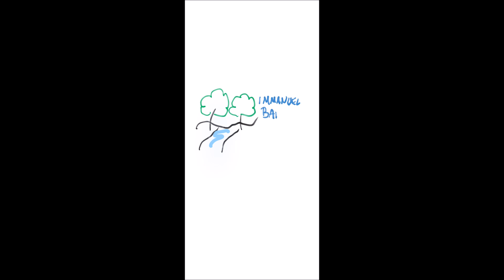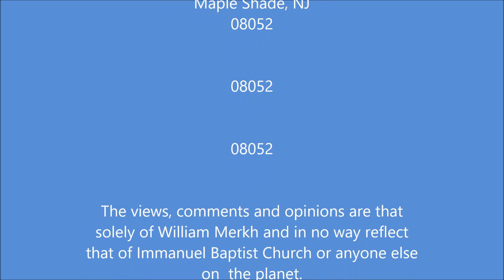Christians in Quarantine Getting Questioned - Dave Betts